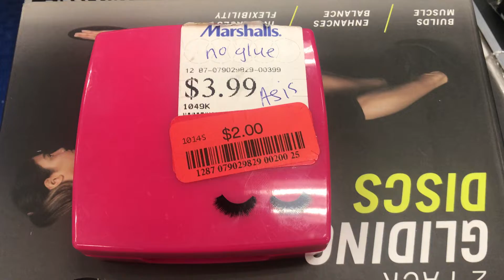Look What I Found at Marshall’s!!!!!